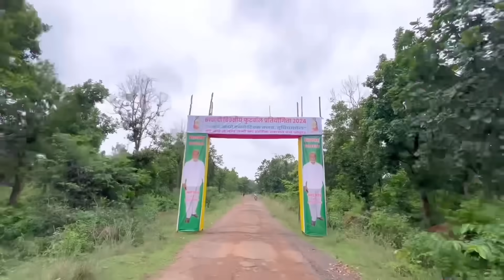DUDHIASHOL FOOTBALL TOURNAMENT | Day 1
Caught Me Here 👇🏻